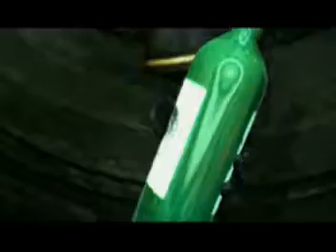Starcraft Tribute - Eminem & Rihanna - Love The Way You Lie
Eminem & Rihanna - Love The Way You Lie
Starcraft Tribute